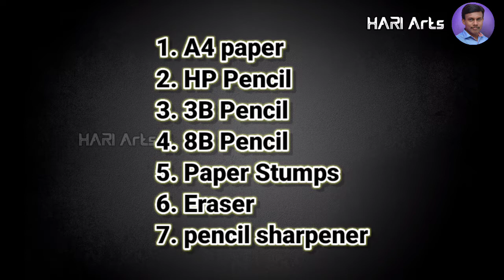How to Draw a Spoon - It's Important and very easy way learning | step by step tutorial video spoon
spoon Drawing,

Camera Time-lapse 8x

Drawing Takes Times ⬇️
It takes 1 hour to complete for Drawing
It takes 1 hour to complete for Video Editing

Drawing Tools that I use ⬇️

Paper : Askprints Artist Sketch Book Wiro Bound 9 x 12 inches 100 Pages (Acid Free) 120 GSM Sketch Pad

Pencil : HB for Out like (Absara make)
3B, 8B, for shading (Faber Castell make)

Eraser : Absara
Sharpener : Nataraj

My Camera Tripod- ⬇️

My Phone Camera : Moto c+
My Phone Camera : Poco M3
My Tripod : NKZ Tripod-3110 Portable Adjustable Aluminum Lightweight Camera Tripod

My name is Hari Balasubramani. I am from India
This channel is filled with art, drawings, portraits and tutorials. Art is one of my great passions!
I started drawing when I was a kid, but when I was about 13 years old I started getting better. I taught myself everything with a little help from the global drawing community. Soon I noticed I had a talent and I put an effort into growing it.
Recently I have done Youtube- tutorials teaching others how to draw in the spirit of giving something back to the community that helped me learn the basics.
I want to share it with them.